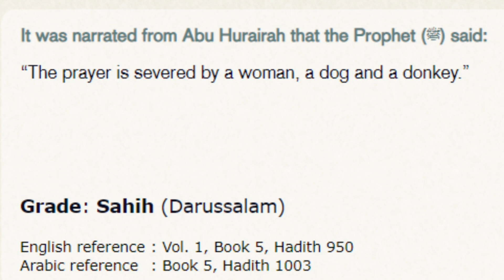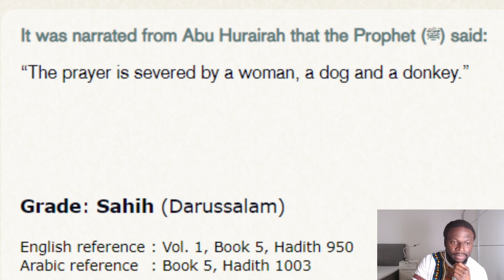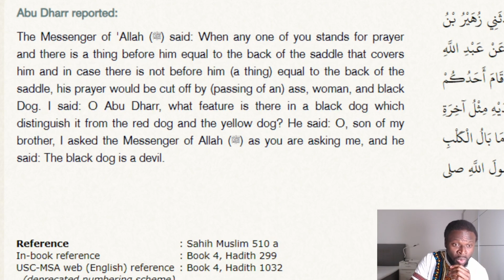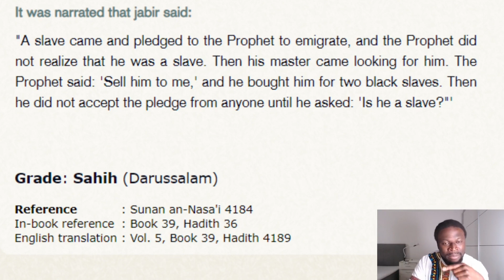Women, Dogs and Donkeys